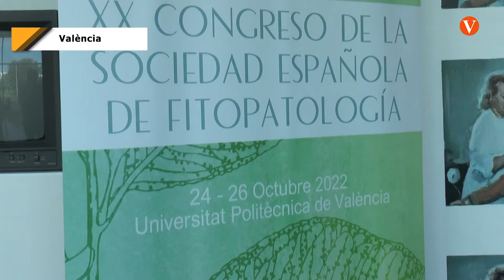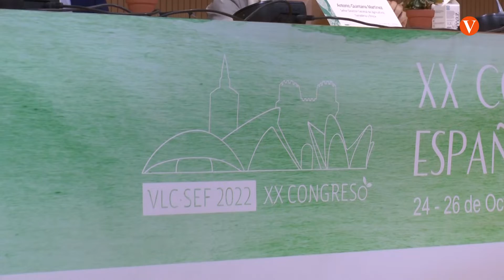València es converteix en la seu estatal de la fitopatologia